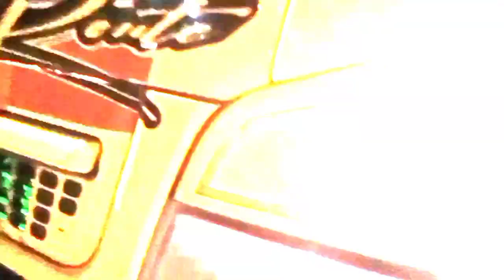PESONA¶¶TRUCK canter_ LINTAS TIMUR_full Pantura Tuban . bersama Sam luke dan sam aghe.MBOIS